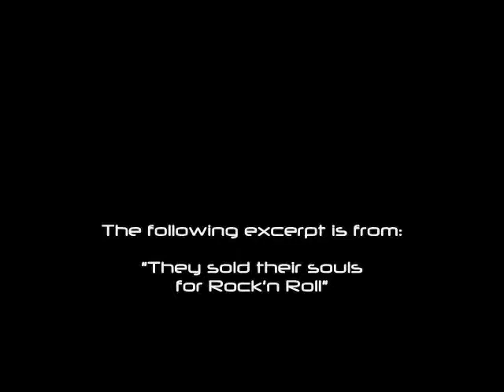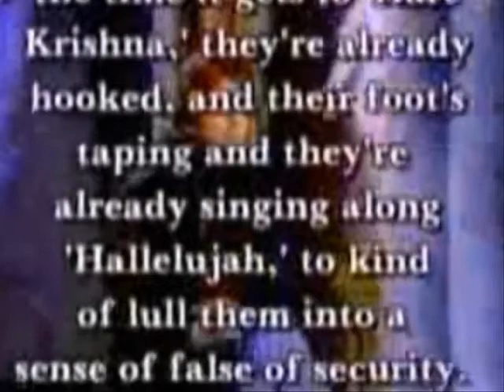Excerpt From They Sold Their Souls: To Satan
JESUS CHRIST IS THE ONLY WAY: John 14:6 -23 "Jesus said to him, I am the way, the truth, and the life: no man comes to the Father, but by me. If you had known me, you should have known my Father also: and from now on you know him, and have seen him. Philip saith to him: Lord, shew us the Father, and it is enough for us. Jesus said to him, Have I been so long time with you, and yet have you not known me, Philip? he that has seen me has seen the Father; and how say you then, Show us the Father? Believest thou not that I am in the Father, and the Father in me? the words that I say unto you I speak not from myself: but the Father abiding in me doeth his works. Believe me that I am in the Father, and the Father in me: or else believe me for the very works' sake. Truly, truly, I say to you, He that believes on me, the works that I do shall he do also; and greater works than these shall he do; because I go to my Father, and whatever you shall ask in my name, that will I do, that the Father may be glorified in the Son. If you shall ask any thing in my name, I will do it. If you love me, keep my commandments. And I will pray to the Father, and he shall give you another Comforter, that he may be with you for ever, Even the Spirit of truth; whom the world cannot receive, because it sees him not, neither knows him: but you know him; for he dwells with you, and shall be in you. I will not leave you comfortless: I will come to you. Yet a little while: and the world seeth me no more. But you see me: because I live, and you shall live. At that day you shall know that I am in my Father, and you in me, and I in you. He that has my commandments, and keeps them, he it is that loves me: and he that loves me shall be loved of my Father, and I will love him, and will manifest myself to him. Judas (not Iscariot) saith unto him, Lord, what is come to pass that thou wilt manifest thyself unto us, and not unto the world? Jesus answered and said unto him, If a man love me, he will keep my word: and my Father will love him, and we will come unto him, and make our abode with him."

OUR GOD IS ONE GOD AND OR LORD IS ONE LORD.

1 Corinthians 8:5 - 6 "For though there be that are called gods, whether in heaven or in earth, as there be gods many, and lords many, But to us there is but one God, the Father, of whom are all things, and we in him; and one Lord Jesus Christ, by whom are all things, and we by him."

Proverbs 6:16 - 19 " These six things does the LORD hate: yes, seven are an abomination to him: A proud look, a lying tongue, and hands that shed innocent blood, A heart that deviseth wicked plots, feet that are swift to run into mischief, A false witness that speaks lies, and he that sows discord among brothers."